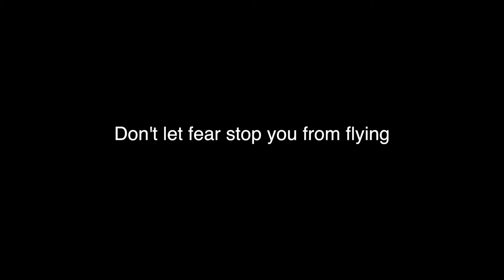Minute Motivation|Monday Motion|Come To The Edge|Guilliaume Appollonaire